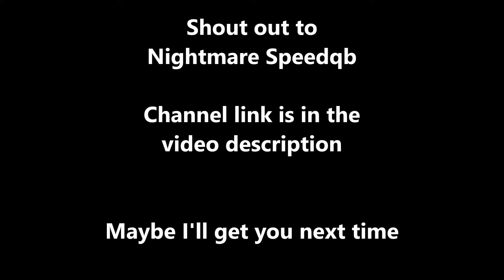YPC/Yorkshire Paintball Centre: Beirut (20 rounds only Games 1&2) 28/10/2018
Last game of the day, 20 rounds only both games.

my buddies channel check him out.